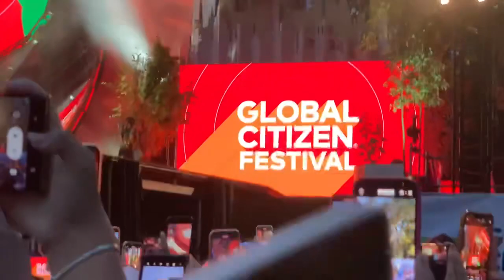JUNGKOOK ‘EUPHORIA’ fancam @GLB- FEST 2023